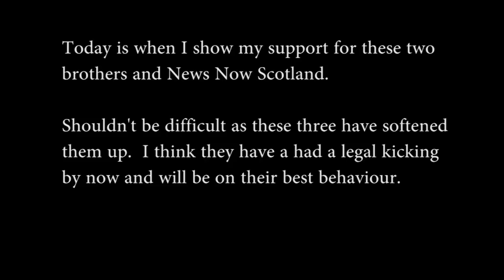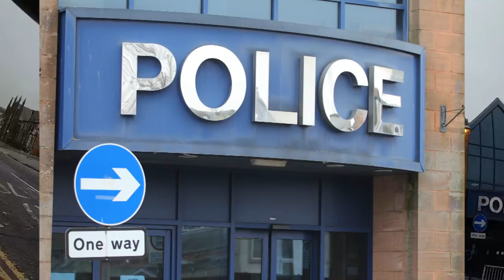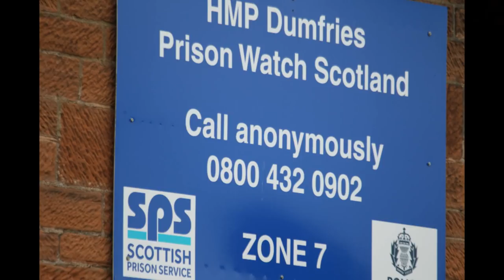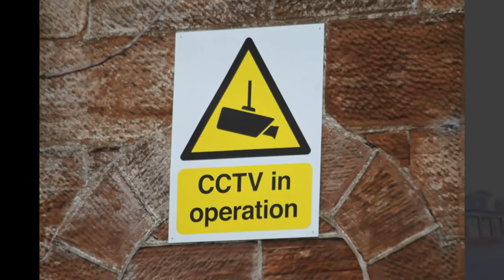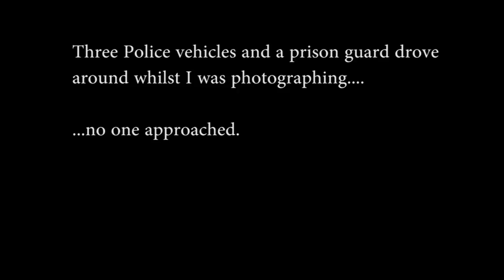Dumfries Police Stations and Her Majesty's Prison Photographic Audit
A photographic audit of two police stations and a prison in Dumfries.  The Gung-ho attitude of police in recent days seems to have been suppressed somewhat - methinks they've had a serious kicking from their hierarchy after some serious errors when dealing with the law-abiding public.